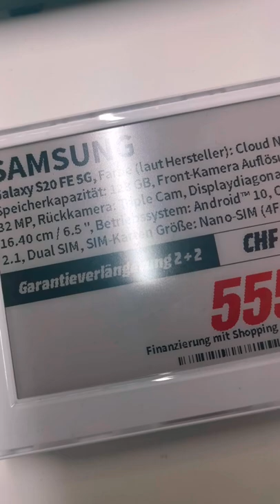Samsung s20 FE 5G | draw me closer (cover)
Musik = draw me closer
Composer = elephant music